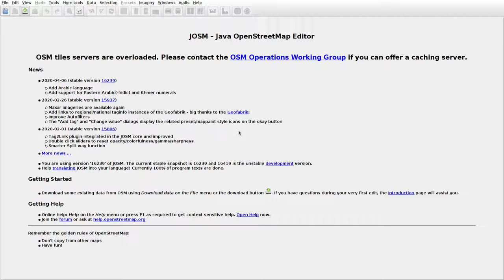JOSMrec0376 2020 05 16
Lithuania. Ėgliabaliai, Tabarai, Tarprubežiai. Tracing buildings (mainly) in JOSM for openstreetmap.